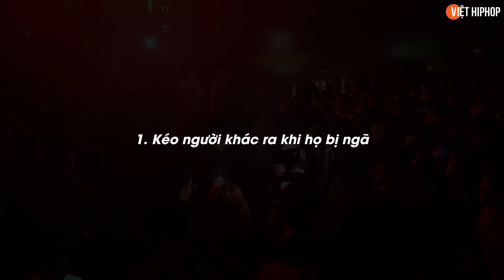Mosh pit là gì? | Định nghĩa và lịch sử